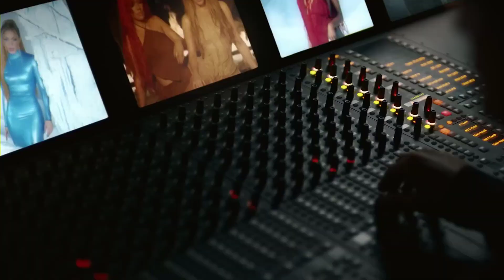KAROL G, Shakira - TQG (Video Oficial) | verte con la nueva me dolía shakira